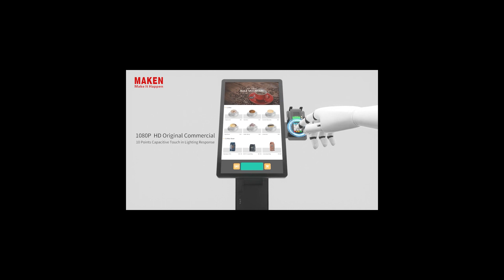KH 2100 3D